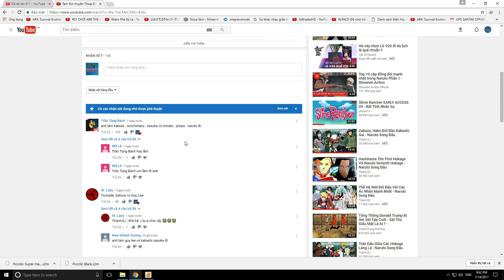Team Rắn Đối Đầu Với Team Cóc - Naruto Song Đấu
Mười hai năm trước khi bộ truyện này bắt đầu, con Hồ Ly Chín Đuôi đã tấn công ngôi làng ninja làng Lá (木ノ葉隠れ Konohagakure?). Đủ sức mạnh để khiến sóng thần nổi dậy và san bằng núi non chỉ với một trong số chín cái đuôi của nó, nó đã gây nên sự hỗn loạn tột cùng và giết chóc nhiều người, cho tới khi người lãnh đạo của làng Lá – ngài Hokage Đệ Tứ (Namikaze Minato)đã hi sinh để phong ấn con quái vật bằng thuật cấm: Kin Jutsu Ogi! "Shiki Fuin" (Một thuật cấm phải đánh đổi bằng tính mạng) vào người Naruto khi cậu ta mới sinh. Hokage Đệ Tứ, người được vinh danh vì đã phong ấn con yêu hồ li, mong muốn Naruto được người dân tôn trọng vì đã là thân xác chứa đựng con quái vật.

Dù vậy, làng Lá lại xa lánh cậu ta, đối xử với Naruto như chính cậu ta là con yêu hồ và ngược đãi cậu trong suốt thời thơ ấu của cậu, đến mức Naruto đã từng phải bật khóc.Một quy định được ban ra từ Hokage Đệ Tam đã ngăn cấm mọi người không được bàn luận hay đề cập đến vụ tấn công của con yêu hồ với bất kì ai, thậm chí cả con cái mình. Dù sao, điều này không ngăn cản họ khỏi việc đối xử với cậu ta như một kẻ ngoài lề và vì vậy cậu lớn lên mồ côi, không có bạn bè, gia đình, hay sự thừa nhận nào. Cậu ta không thể bắt mọi người làm bạn với cậu, vậy nên cậu tìm ra cách được công nhận và chú ý duy nhất – qua các trò phá phách và nghịch ngợm.